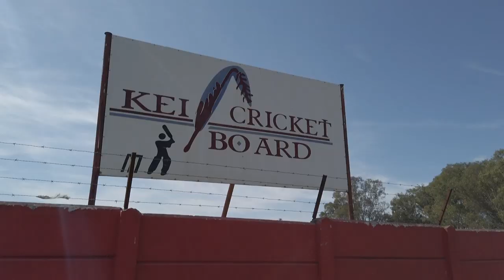KFC Mini-Cricket Provincial Festival - Mthatha